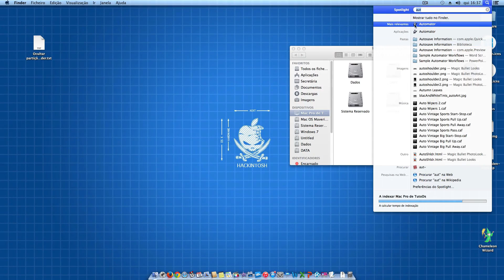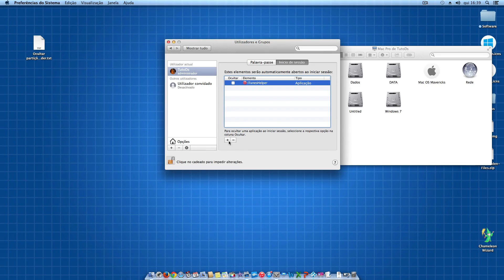Como ocultar partições do Finder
Neste vídeo explico como ocultar partições que não desejamos que apareçam no Finder. Assim sempre que ligar o computador essa(s) partição/partições já não vão aparecer.

Se gostas-te faz Like!! ;)

Código:
diskutil unmount '/Volumes/TROCAR_PELO_NOME_DA_PARTIÇÃO'

Por favor assiste: "[Kodi] Ver filmes Legendados & Dublados - Hora da Pipoca"